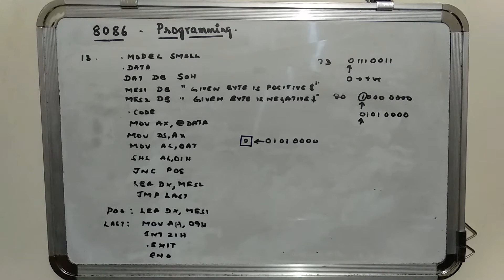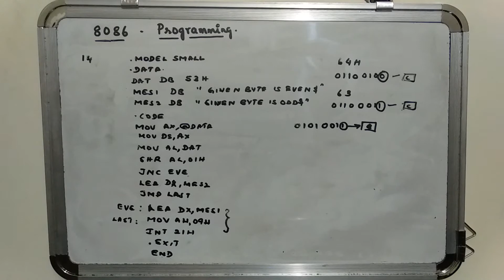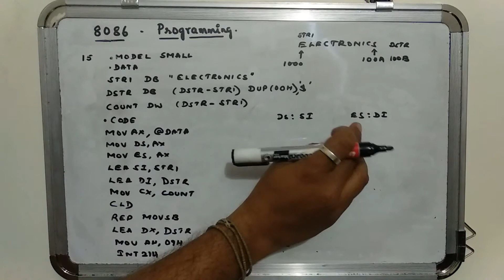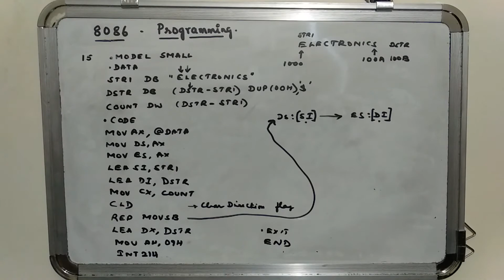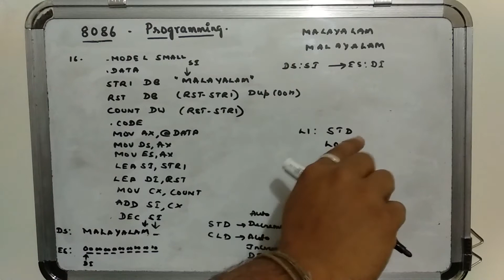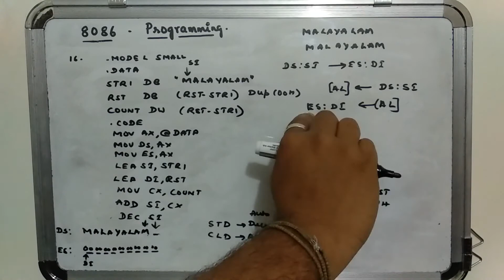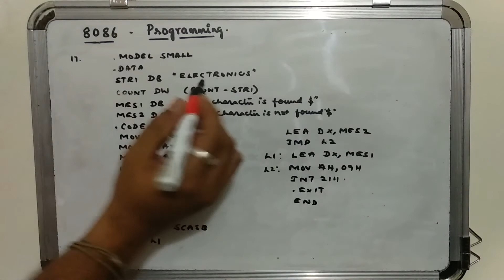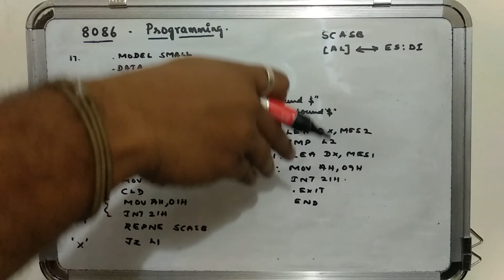8086 Microprocessor Assembly Level Progarmming - PART 6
This video deals with basic understanding of assembly level language programming using 8086